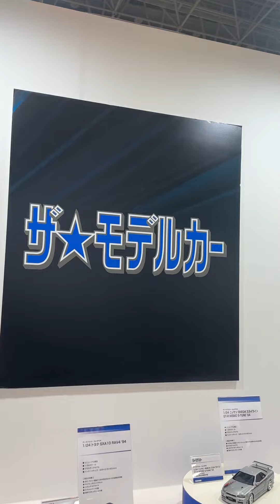Hobbyshow 静岡ホビーショー2023 アオシマ（AOSHIMA） ザ⭐️モデルカー、ザ⭐️チューンドカー、残念⭐️バイク